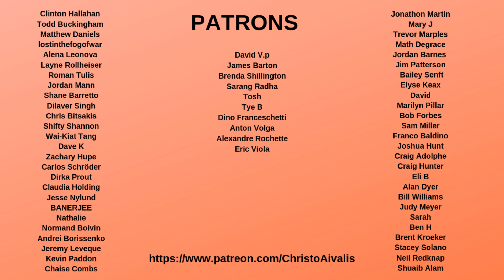Jagmeet Singh: "Would you be asking this question if Vancouver did not have clean drinking water?"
‘Why is that even a question?’: Today in Grassy Narrows, Ontario, Jagmeet Singh committed to solving the issue of poor drinking water in indigenous communities, regardless of what it will cost. This is a real commitment to reconciliation where Justin Trudeau has failed repeatedly

and when Jagmeet Singh was asked if he was just writing a ‘blank cheque’ for all problems faced by indigenous communities, such as lack of clean drinking water, Singh replied by asking if the same question would be raised if big cities of Canada like Toronto or Vancouver had a clean drinking water problem.

"Would you be asking this question if Vancouver did not have clean drinking water, would you be asking this question if Edmonton did not have clean drinking water? No you wouldn’t."

“Why is it that we ask the question about whether or not Indigenous people should have clean drinking water. We’ve got to take a minute and think why is that a question.

“Yes, they deserve clean drinking water; yes, we can make it happen.”

So whereas Trudeau and Andrew Scheer have tried to justify inaction by pointing to cost, Jagmeet Singh is clear: there is no excuse for indigenous and first nations Canadians lacking basic human needs like clean drinking water